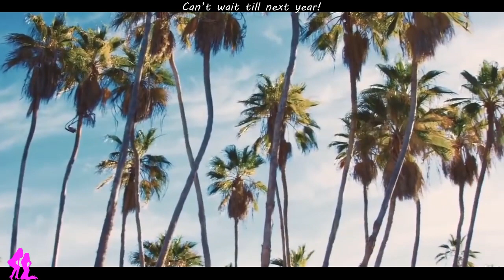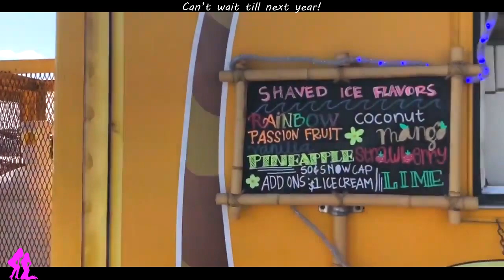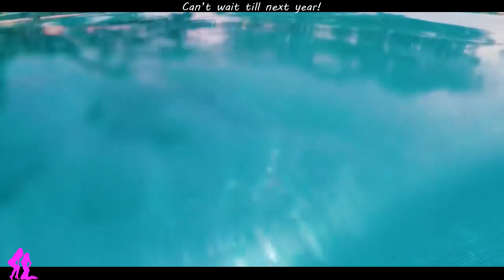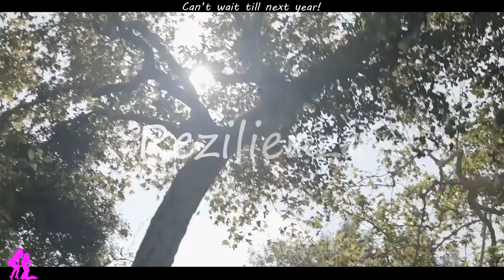BEACH & MUSIC | TOP HITS 2019 for Chill Out | Best of Deep House Music 2019 on PoSt Channel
I realy hope You get chills from this music video. What song does it to you?
➤To choose a song you like: Click the below "TRACKLIST"

TRACKLIST:
0:00:00 Summer Camp - New Wave Sounds
0:02:14 California Valley - PALA
0:05:46 Thunder In Paradise - Neon Beach
0:09:23 Backyard Bash - PALA
0:13:04 Spring Break Bash - PALA
0:16:18 Chella Vibes - PALA
0:19:40 Porta Potty Hotty - Mikey Geiger
0:21:29 Bali Bash - PALA
0:24:45 Nile Dancer - PALA
0:28:07 Friday Naps - PALA
0:31:23 Funchal Fun Times - Mikey Geiger
0:33:40 Penny Pinocchio - BRASKO

Special thanks to composers, producers, musicians/labels and photographers/filmmakers, all the videos in this mix are released by them

Be aware all music and pictures/videos belongs to the original artists
I am in no position to give anyone permission to use these.

If you wish to use music from this channel, please contact the artists directly NOT ME - Thank You!

e.g. adding any kind of information which belongs to the video and audio

@PoSt is a Music Channel, dedicated to promote and support new Artists (musicians/labels, composers, producers, photographers/filmmakers) who want to create a fan base
➤Send your song or video on @PoSt Music Channel

I love what I do and our priority is always providing Premium Music HQ
I strive to find the best and most enjoyable music for you guys! I hope to make your days more beautiful with the music I share ! Peace love and music.